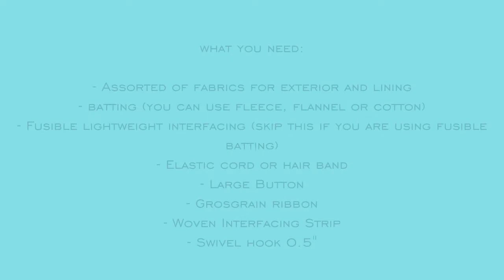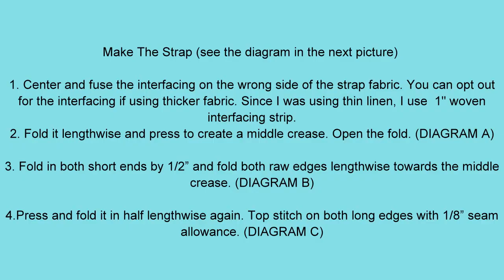DIY Quilted Sling Bag Tutorial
Hi and welcome to Chezvies

A few weeks ago, hubby's aunt came and she said her morning walk friend wanted a sling bag like the one I made for her. It's a simple foldable sling bag with elastic closure. Very light and handy